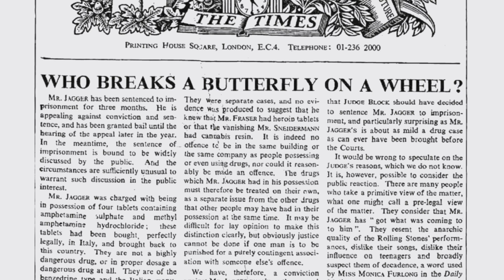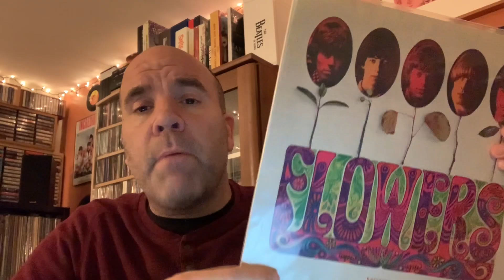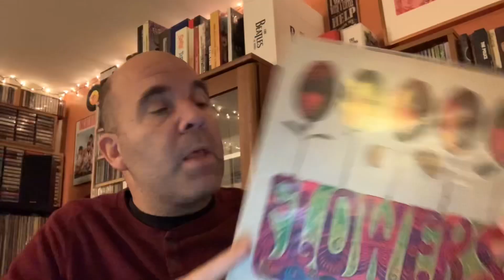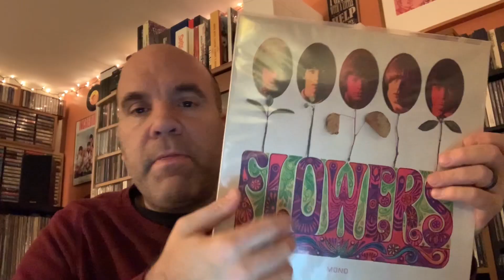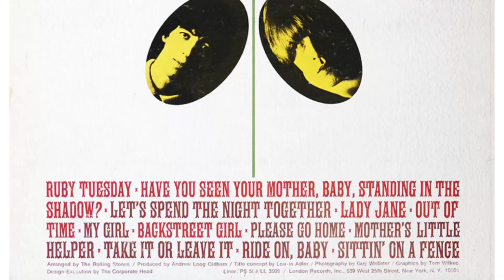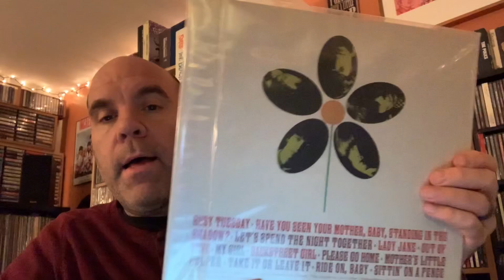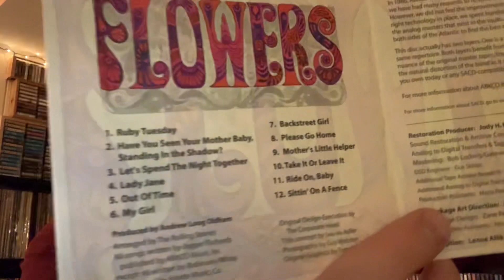Rolling Stones Album Deep Dives #10: Flowers